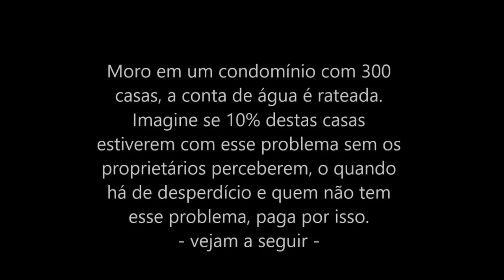Vazamento em caixa acoplada de vaso sanitário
Desperdício conta de água elevada...